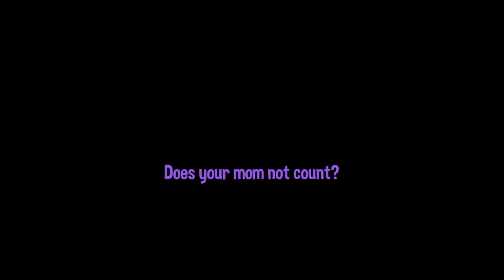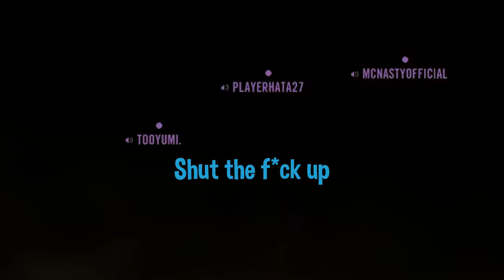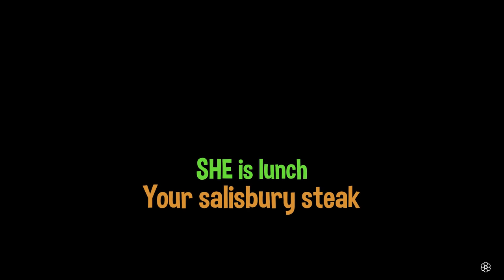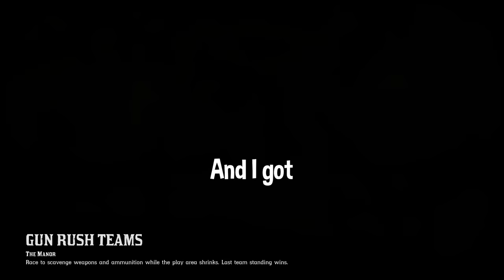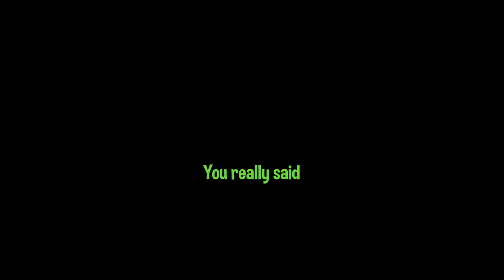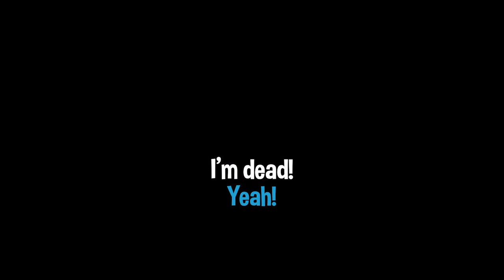Red Dead Online but every clip is hilarious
Red Dead Online is very funny pls like the video